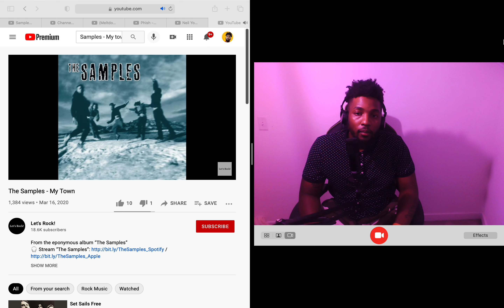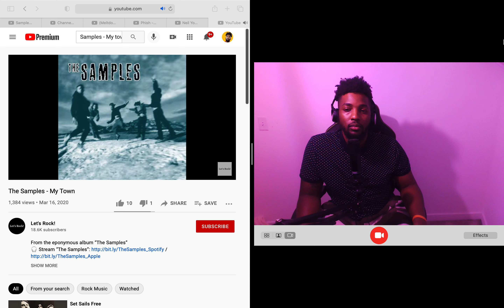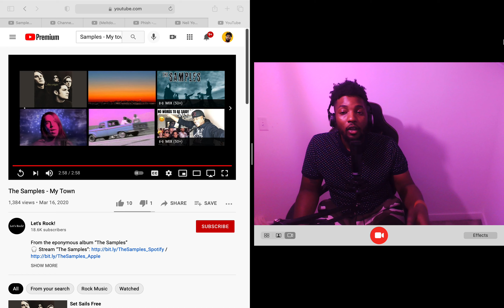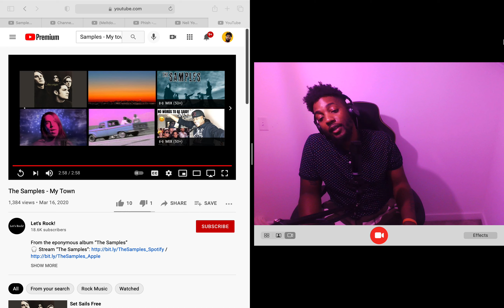The Samples - My Town (Reaction)